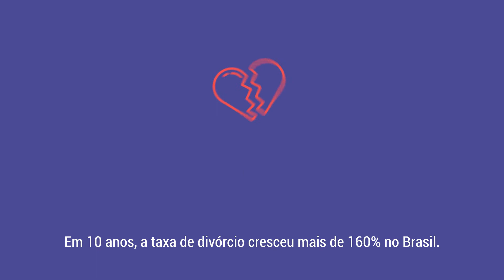Dez mandamentos que constroem famílias fortes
Quais são os valores que constroem sua família? A sociedade tem influenciado sua casa? Nesse próximo domingo estaremos iniciando uma série sobre a família na qual abordaremos 10 mandamentos que constroem famílias fortes.